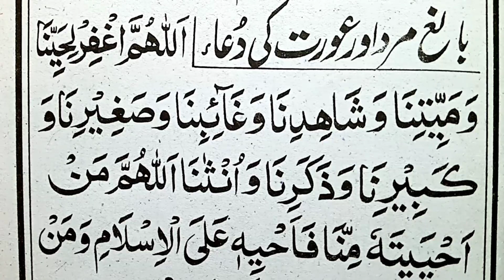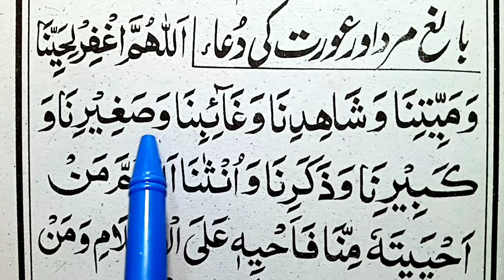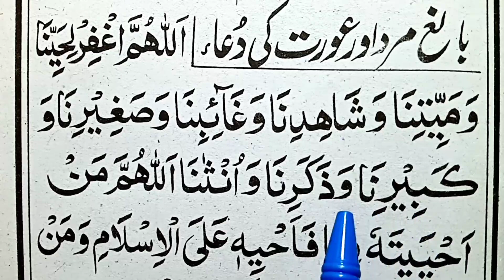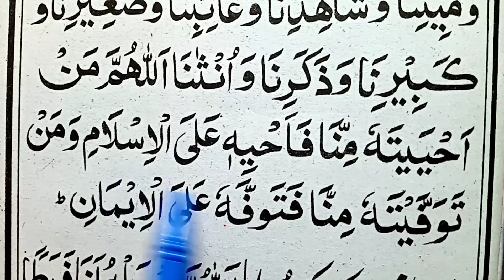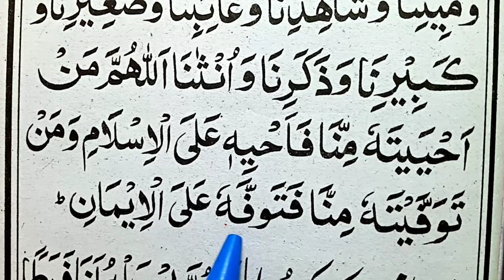Baligh mard aurat ki janaza ki dua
cover topic
mard aurat ke janza ki dua
janaza ka tarika
baligh mard ki namaz e janaza
janaza ki dua
mard ke janaza ka tarika